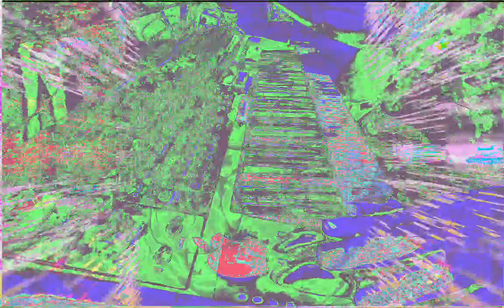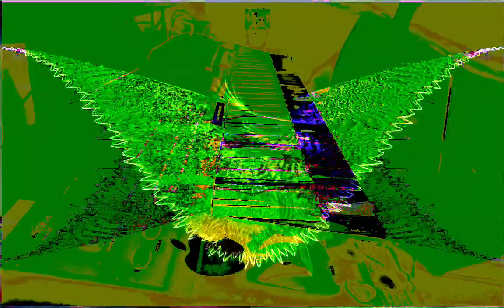Forms of sound made real from beyond all voids of nothingness - Structure without structure manifest